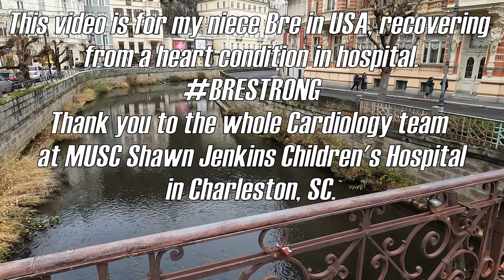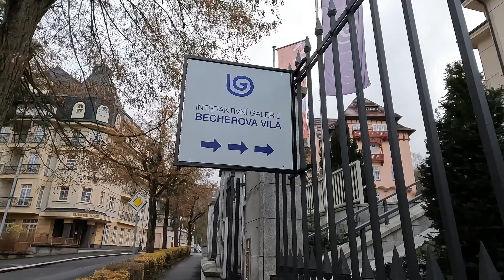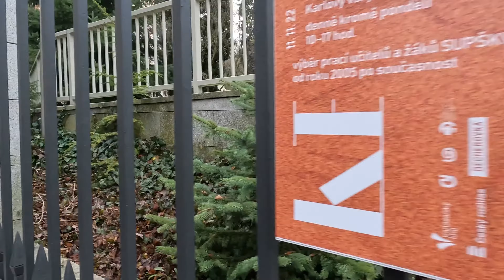Magical Views Of Karlovy Vary - Prepare To Be Amazed!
Magical Views Of Karlovy Vary
Explore Karlovy Vary like never before! Join us on a visual journey of one of the most stunning cities in the Czech Republic. From the picturesque architecture to the mesmerizing natural landscapes, journey with us as we discover all the hidden gems that make Karlovy Vary so special. Get ready for the adventure of a lifetime and experience all the breathtaking views that Karlovy Vary has to offer!

Video Equipment:
Video editing software: VSDC Video Editor Pro Edition v7.2

Music from Uppbeat (free for Creators!)